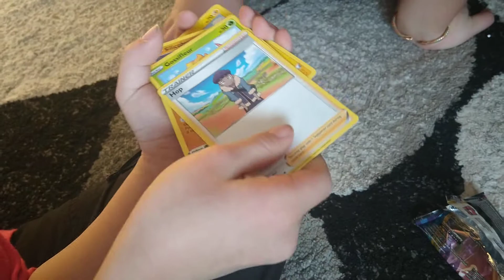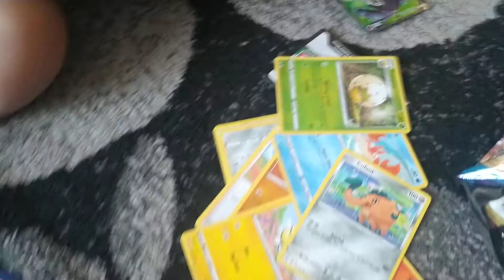March 3, 2020